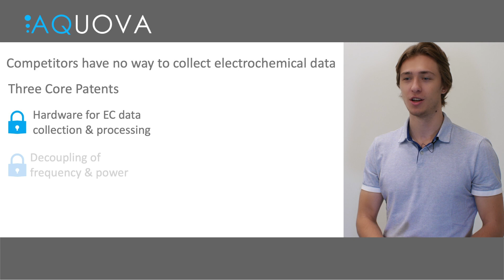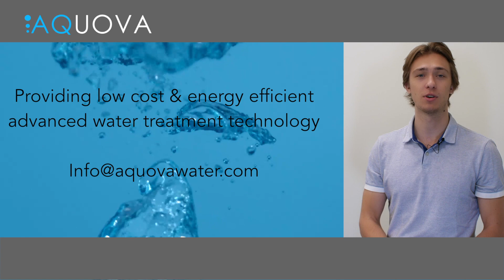AQUOVA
Cleantech Open 2018 Cohort:  Regional Finalist

Aquova’s intelligent power supplies utilize our Active Electrochemical Management Systems (AEMS) to enhance the efficiency and effectiveness of electrochemical wastewater treatment plants. The AEMS is a combination of patentable hardware and software that utilize distinct real-time control procedures to enhance the performance of electrochemical wastewater treatment systems, by reducing total energy consumption required for treatment, improving final effluent quality so it may be recycled, and providing useful insights into maintenance scheduling to reduce OPEX.